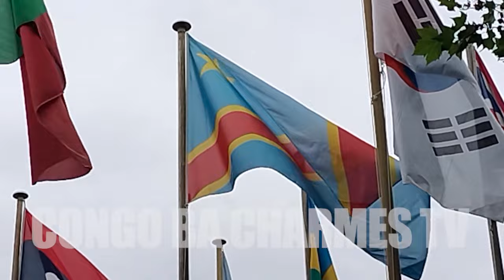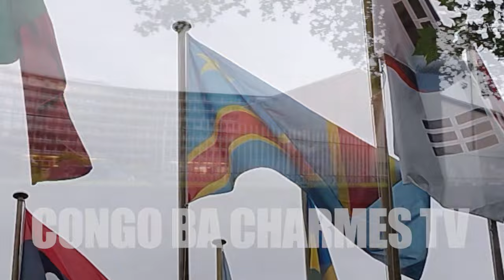LE 50 NUANCES DE LA RUMBA CONGOLAISE ONT MIS LE FEUX A L'UNESCO